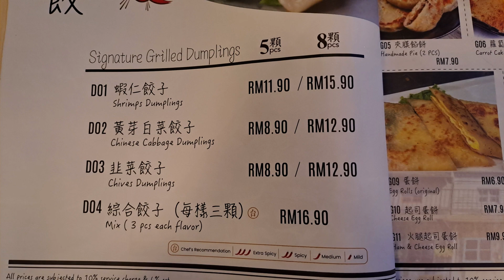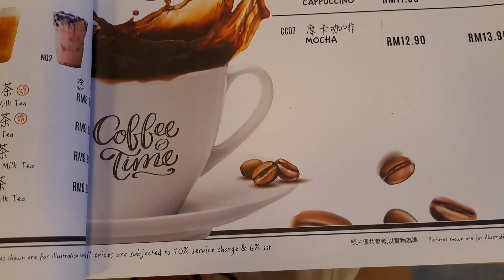Si Si Nan Cun Taiwanese Restaurant at Eslite Spectrum (四四南村 誠品)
Si Si Nan Cun located inside of Eslite Spectrum Starhill KL bookstore selling Taiwanese Food and desserts. For those who are craving for Taiwanese food while shopping around the bookstore or Starhill can come and have a try.

Address: G36 & L1-30, The Starhill, 181, Jln Bukit Bintang, Bukit Bintang, 55100 Kuala Lumpur, Wilayah Persekutuan Kuala Lumpur

在诚品书店里的四四南村，拥有各式各样的台式食物，可以满足想吃台湾料理的大家。如果大家在Starhill KL里逛逛又想要吃台式料理，不妨可以试试看。

Video as at September 2023.
Video edited using Microsoft Clip Champ.
BGM from Youtube Free Music.